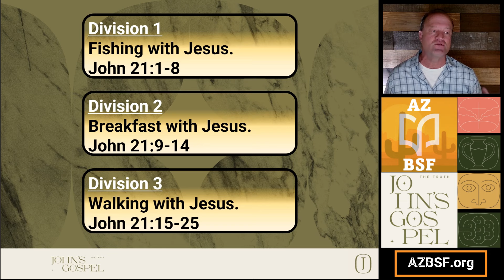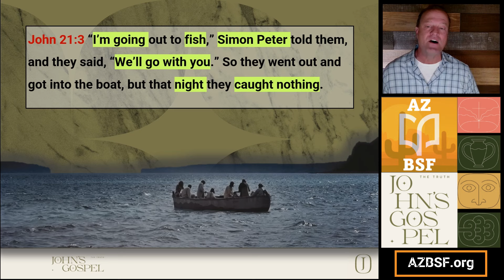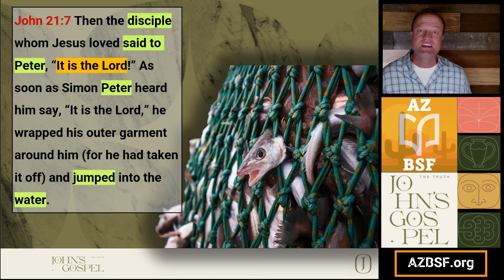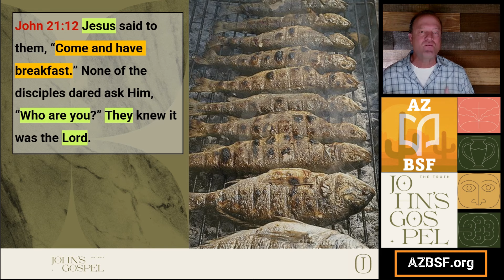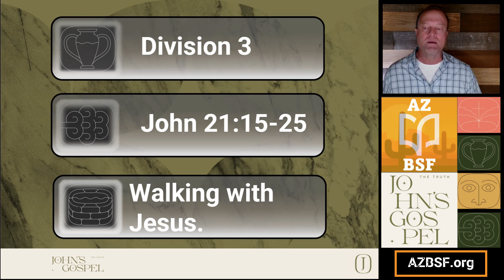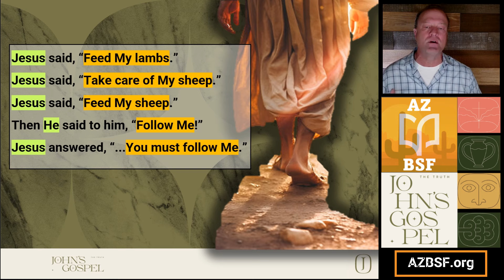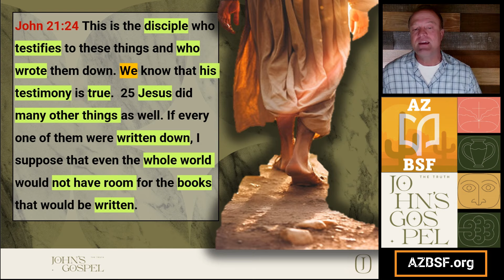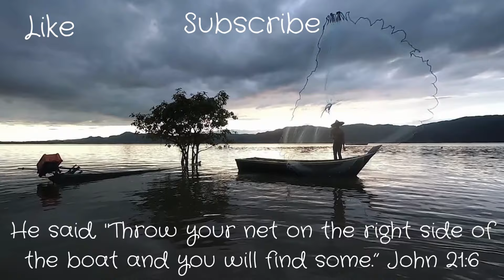BSF - John Lesson 28 - Jn 21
Division 1
Fishing with Jesus.
John 21:1-8
Principle 1: Jesus leads His followers to a better life.
Applications 1:
1. Where do you need to stop striving and turn to Jesus in faith to bear much fruit?

Division 2
Breakfast with Jesus.
John 21:9-14
Principle 2: Jesus desires to have fellowship with His followers.
Applications 2:
1. What prevents you from daily communing and fellowshipping with Jesus?

Division 3
Walking with Jesus.
John 21:15-25
Principle 3: Jesus restores His wayward followers.
Applications 3:
1. Where is Jesus sending you to be an agent of reconciliation?